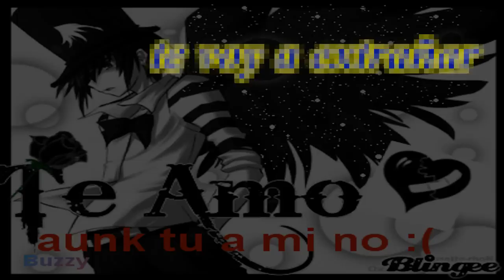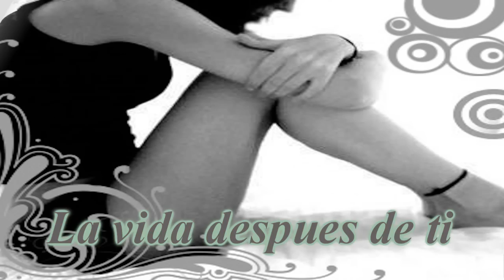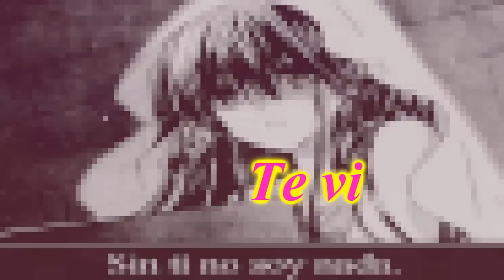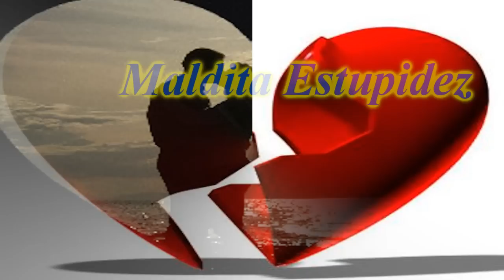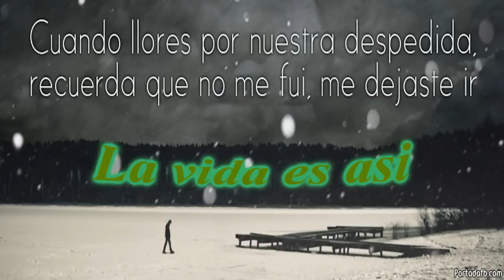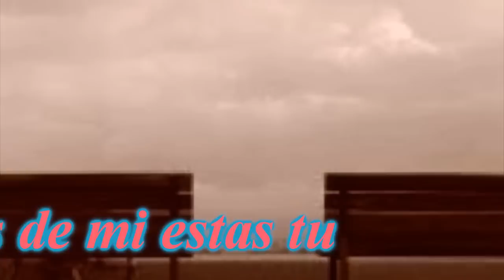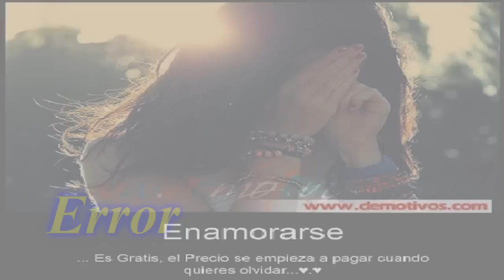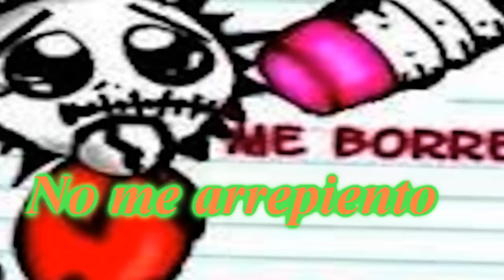mix Mario Sandoval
Aqui le dejo todas las canciones que a mi mas me gusta de este fabuloso cantante Mario Sandoval